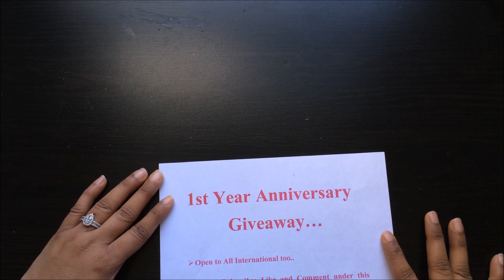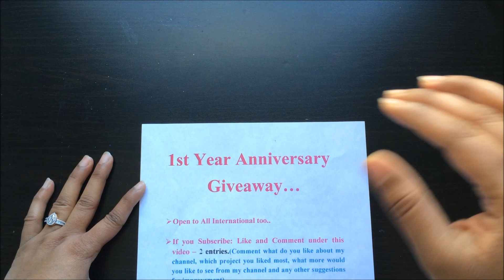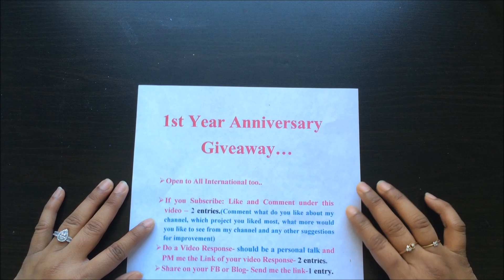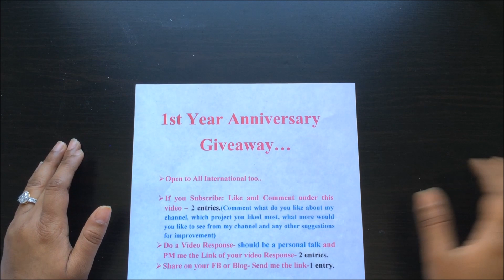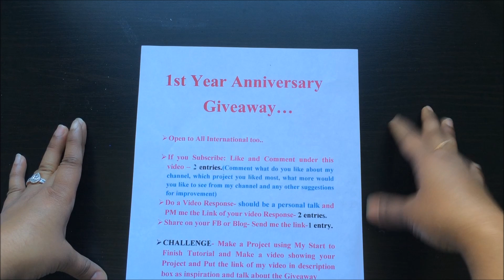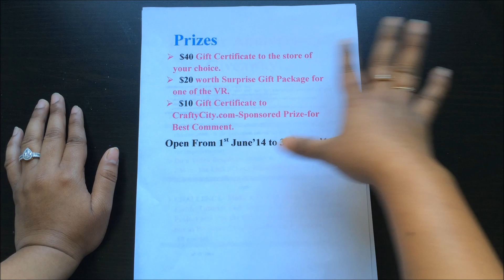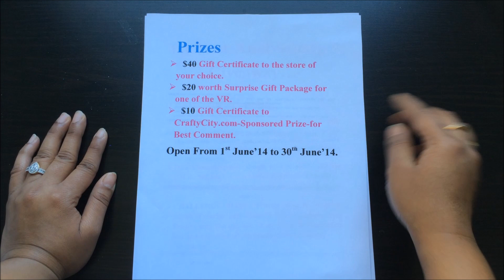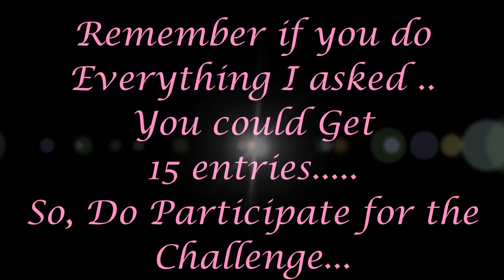1st Year Anniversary Giveaway..Closed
1st Year Anniversary

 Open to All International too..

 If you Subscribe: Like and Comment under this video -- 2 entries.(Comment what do you like about my channel, which project you liked most, what more would you like to see from my channel and any other suggestions for improvement)
 Do a Video Response- should be a personal talk and PM me the Link of your video Response- 2 entries.
 Share on your FB or Blog- Send me the link-1 entry.

 CHALLENGE- Make a Project using My Start to Finish Tutorial and Make a video showing your Project and Put the link of my video in description box as inspiration and talk about the Giveaway
-10 entries.

Prizes
 $40 Gift Certificate to the store of your choice.
 $20 worth Surprise Gift Package for one of the VR.
Open From 1st June'14 to 30th June'14.